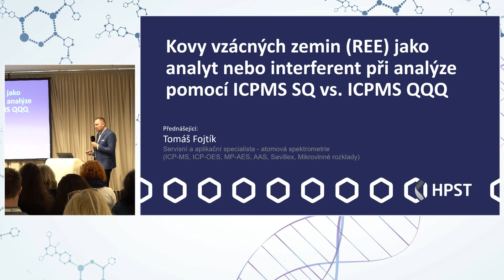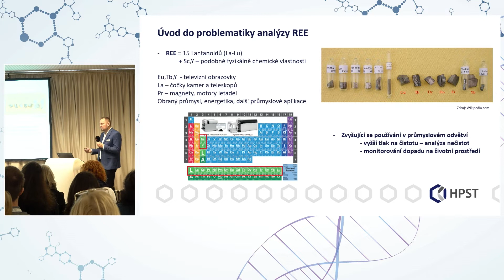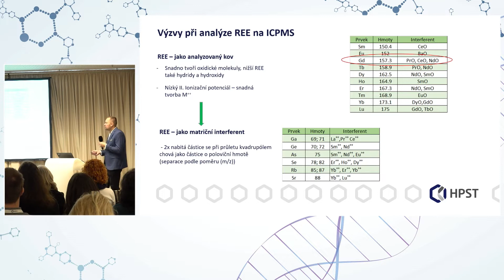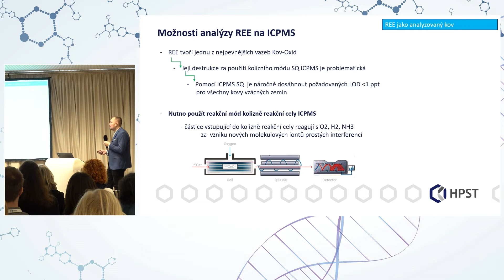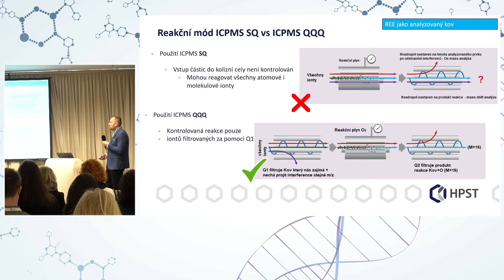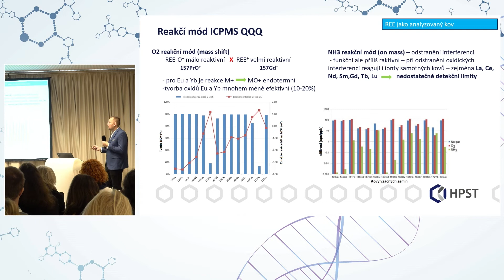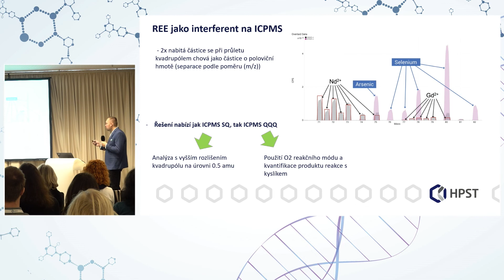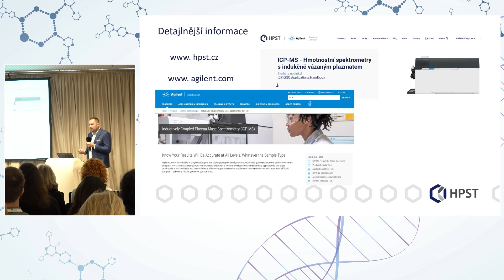Fojtík - Kovy vzácných zemin REE jako analyt nebo interferent při analýze pomocí ICPMSSQ vs ICPMSQQQ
Stopová analýza kovů vzácných zemin (REE) je v dnešní době čím dál více skloňována, a to zejména díky rozvíjejícímu se průmyslovému odvětví na kovech vzácných zemin založených. Toto bohužel přináší i migraci těchto kovů do životního prostředí a nutnost monitorování a provádění analýzy dopadu takovéto kontaminace. Spektrometry s indukčně vázaným plazmatem a tandemovou hmotnostní detekcí kombinovanou s výkonnou reakční celou se ukazují jako ideální nástroj pro ultrastopovou analýzu REE, ať už z důvodu vysoké citlivosti, tak i bezproblémového odstranění interferujících analytů.